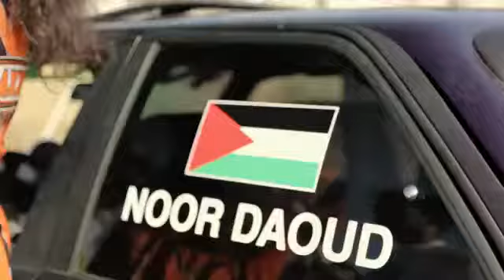Drift Racing in Jordan - Red Bull Car Park Drift 2013631